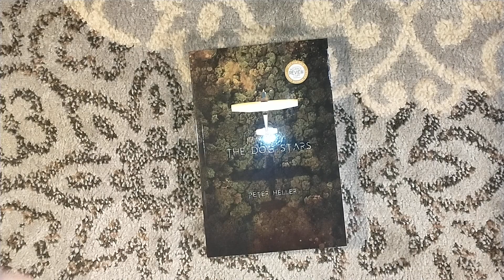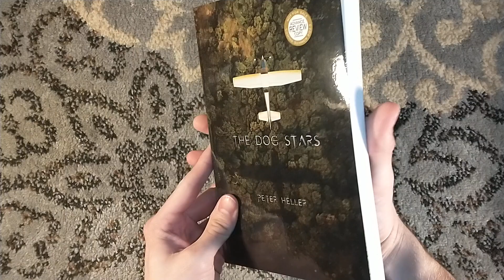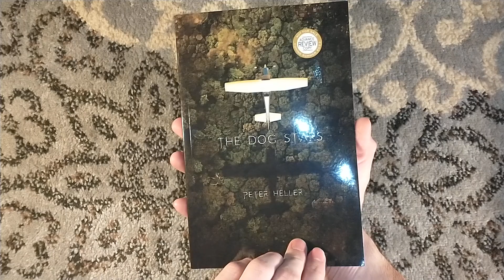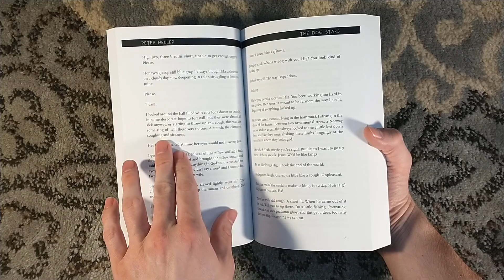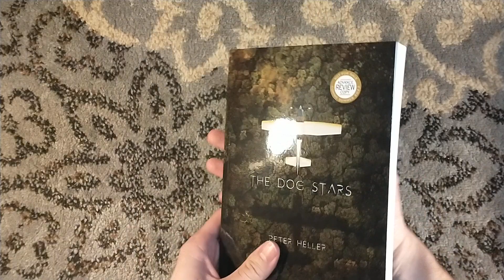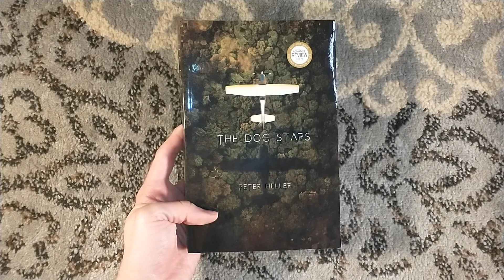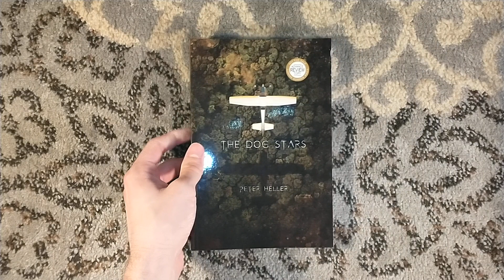Unboxing an ARC of The Dog Stars by Peter Heller - Lividian Publications' Next Limited Edition Book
Unboxing an ARC of The Dog Stars by Peter Heller, soon to be published as a limited edition by Lividian Publications.